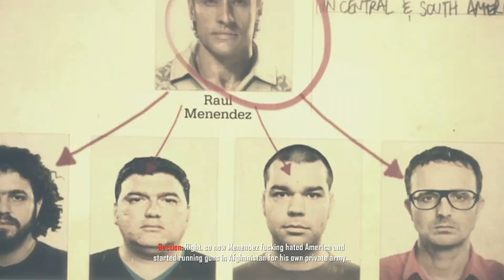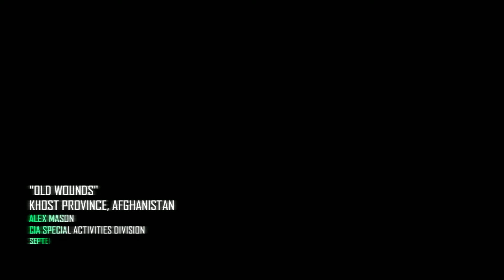Old Wounds - Chiến Tranh Lạnh